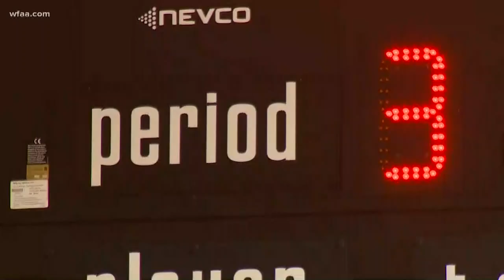South Oak Cliff and Kimball finish game that was interrupted by gunfire and violence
South Oak Cliff and Kimball picked up where the game stopped.  There was 1:29 left on the clock during the third quarter.